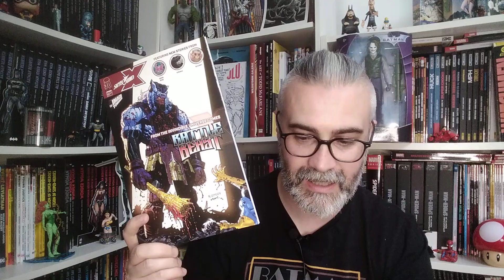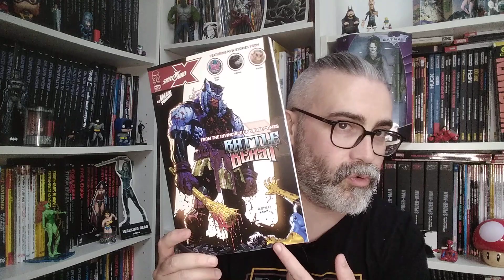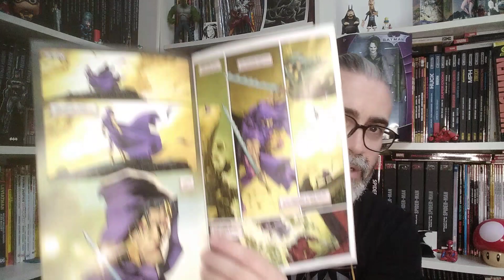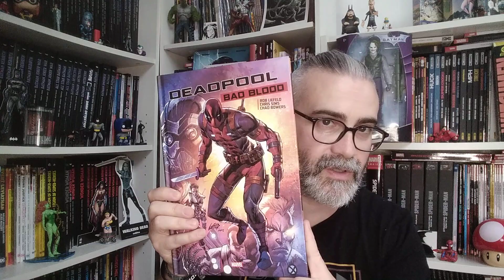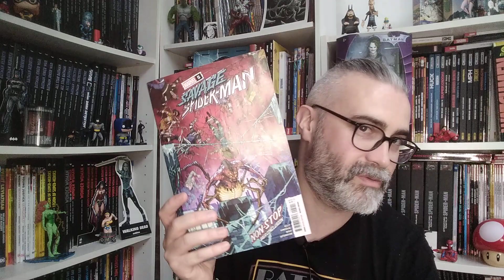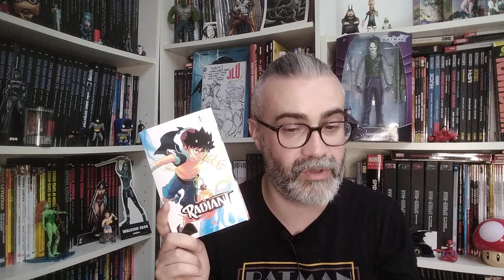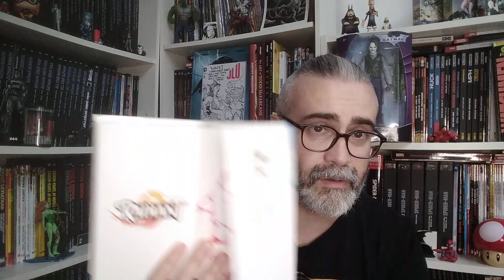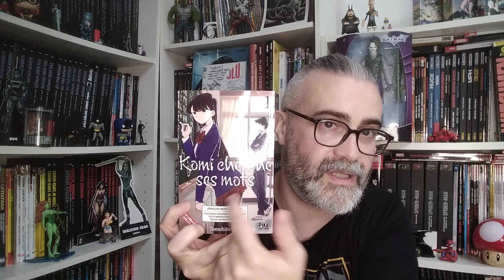Free talk : Radiant, du comics en floppy et enfin les vacances 😶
Il n'y a que les imbéciles qui ne changent pas d'avis (paraît) 🙃
Featuring Rob Liefeld !